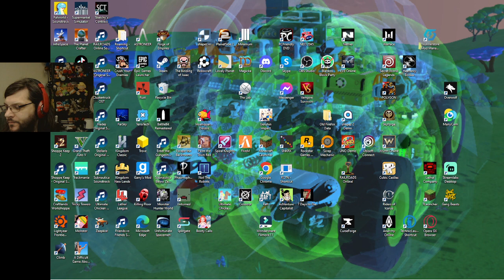do i again